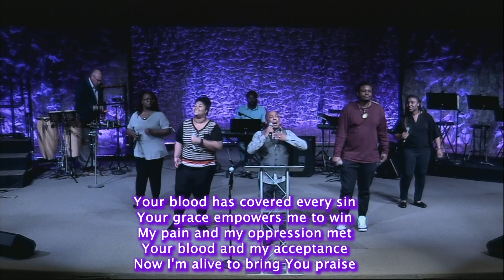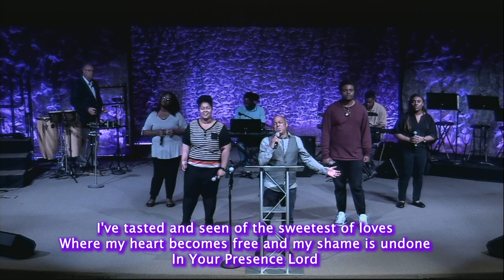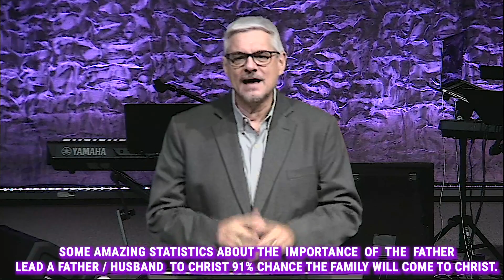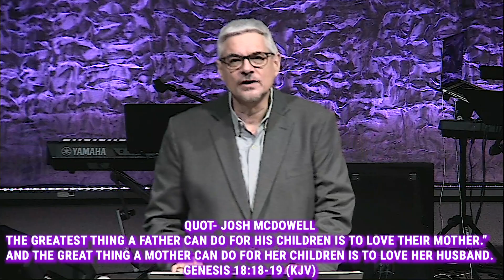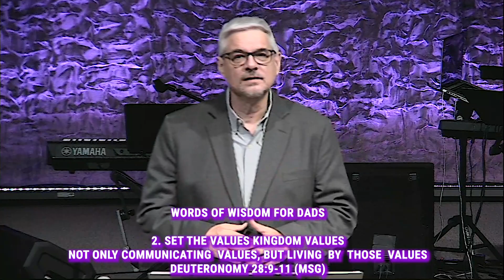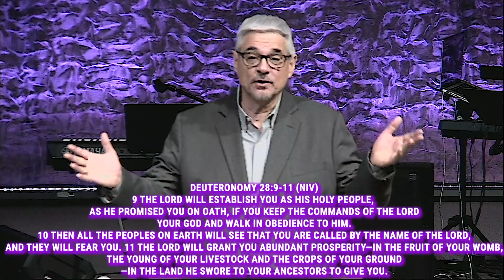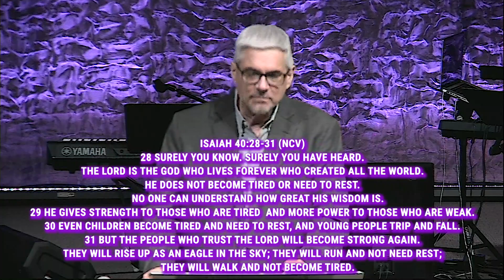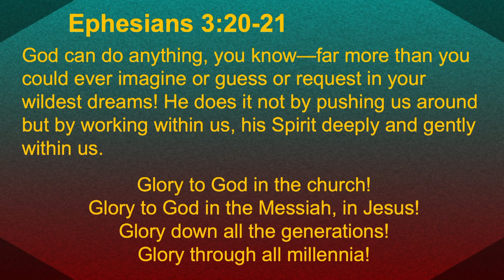Sunday Service Streaming 06.21.20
Sunday Service Streaming 06.21.20 @10:45am
Father's Day Service @ Braeswood church Fondren Campus.
Kindly fill out your Breakthrough card form on the link below to share your testimonies and prayer request with us.